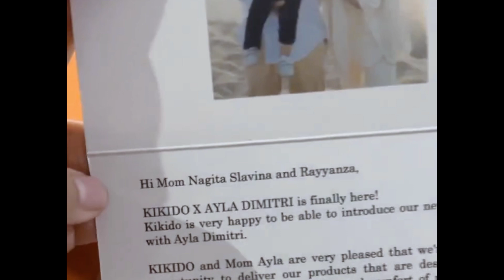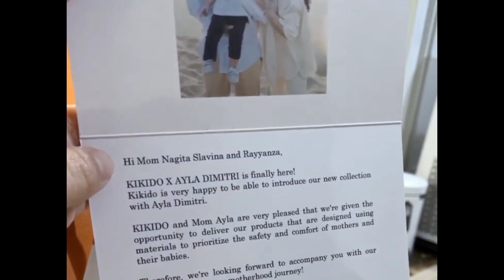Ma,,, rayyanza sakit kepala, hidungnya meler, obatin rayyanza ya ma 😥😥